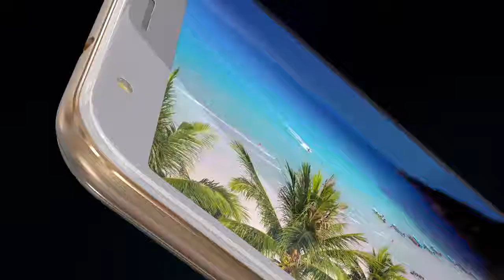Lava Z61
Snail Gaming is a Gaming Channel.
Channel Publish Amazing Game Plays of some Amazing Games.
And
Snail General is General Information Channel.
Channel Publish Interesting Information Around Us.